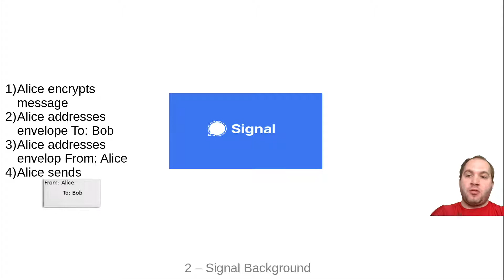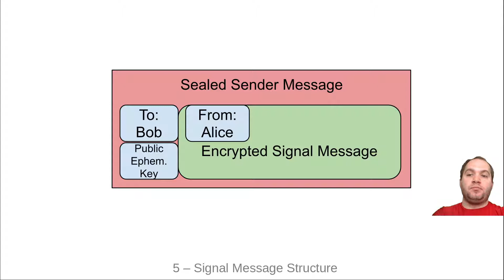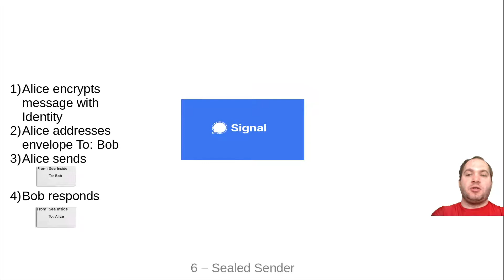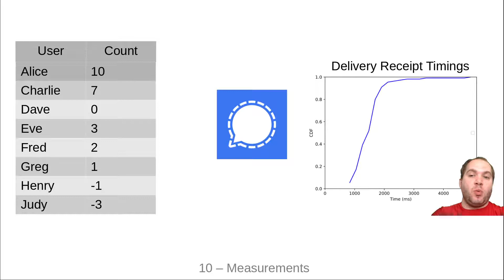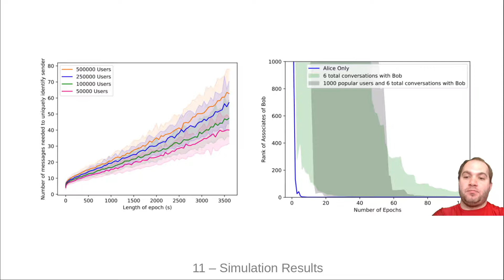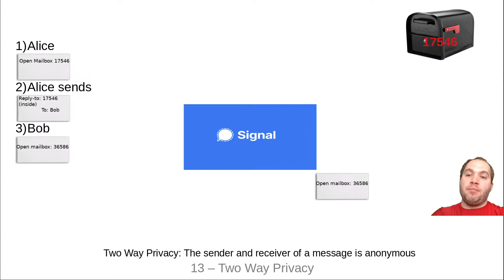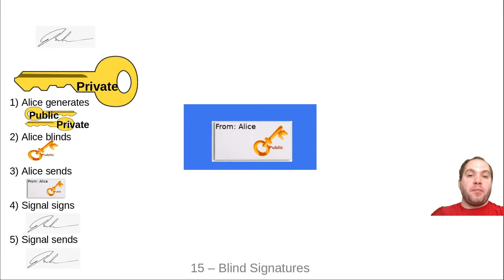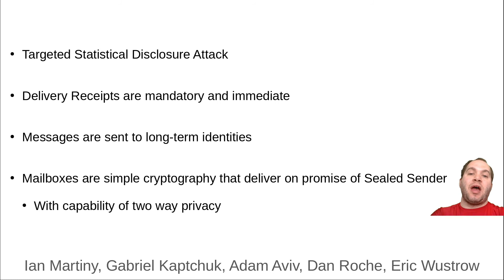NDSS 2021 Improving Signal's Sealed Sender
SESSION 1C-4 Improving Signal's Sealed Sender

The Signal messaging service recently deployed a emph{sealed sender} feature that provides sender anonymity by cryptographically hiding a message's sender from the service provider. We demonstrate, both theoretically and empirically, that this one-sided anonymity is broken when two parties send multiple messages back and forth; that is, the promise of sealed sender does not emph{compose} over a conversation of messages. Our attack is in the family of Statistical Disclosure Attacks (SDAs), and is made particularly effective by emph{delivery receipts} that inform the sender that a message has been successfully delivered, which are enabled by default on Signal. We show using theoretical and simulation-based models that Signal could link sealed sender users in as few as 5 messages.

Our attack goes beyond tracking users via network-level identifiers by working at the application layer of Signal. This make our attacks particularly effective against users that employ Tor or VPNs as anonymity protections, who would otherwise be secure against network tracing. We present a range of practical mitigation strategies that could be employed to prevent such attacks, and we prove our protocols secure using a new simulation-based security definition for one-sided anonymity over any sequence of messages. The simplest provably-secure solution uses many of the same mechanisms already employed by the (flawed) sealed-sender protocol used by Signal, which means it could be deployed with relatively small overhead costs; we estimate that the extra cryptographic cost of running our most sophisticated solution in a system with millions of users would be less than $40 per month.

SLIDES

AUTHORS
Ian Martiny (University of Colorado Boulder), Gabriel Kaptchuk (Boston University), Adam Aviv (The George Washington University), Dan Roche (U.S. Naval Avademy), Eric Wustrow (University of Colorado Boulder)

Network and Distributed System Security (NDSS) Symposium 2021, 21 – 25 February 2021